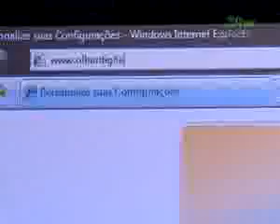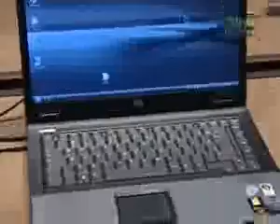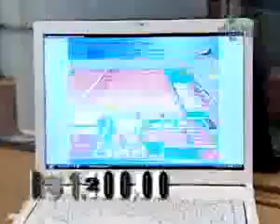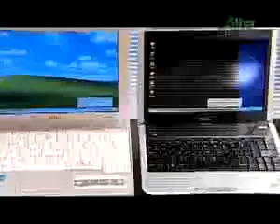ML 119696801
Video Migrado